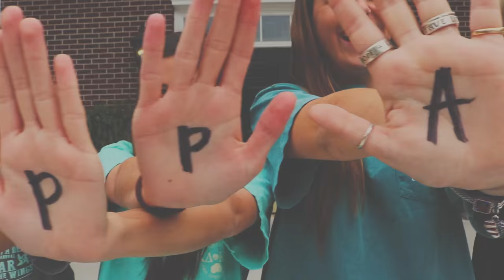Kappa Delta Promo 2016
This is Love - Tritonal